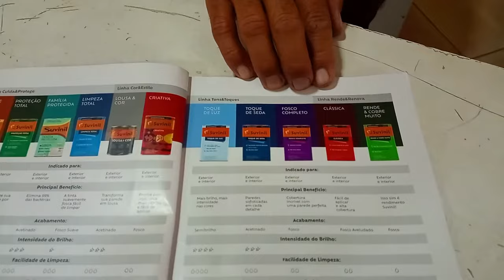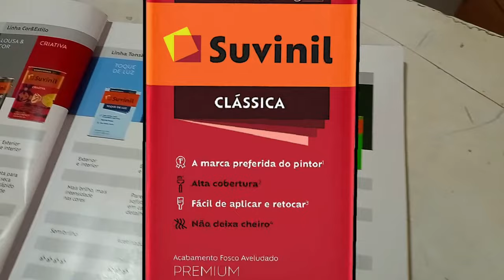Tons De Cores Verdes Para Pintar Paredes | Leque Suvinil 2024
♦  Quais são os tons de verde? Confira nesse vídeo as cores de tons verdes do leque da Suvinil | cores verdes

◘  Fala pessoal! Aqui é o Paulinho, e no vídeo de hoje mostrarei para vocês todas as tonalidades de cores verdes que temos no leque da Suvinil em 2024. Para pintar paredes, casas, madeiras, metais, janelas, portas e muito mais ...

◘ Assista o vídeo até o final para conhecer todas as opções de cores verdes da paleta de cores da Suvinil.

♦ Bem-vindo ao Canal Mundial Tintas, aqui você encontrará vídeos sobre tintas e variados, para que elas servem, onde pintar, o que usar para cada tipo de parede, qualidades de cada tinta. De diversas marcas e tipos como Suvinil, Coral, Sherwin-Williams, Eucatex, Futura e etc...; Tintas para piso, paredes, vernizes, efeitos decorativos como cimento queimado, texturas e muito mais!

► Temos uma loja localizada na cidade Conceição dos Ouros - MG